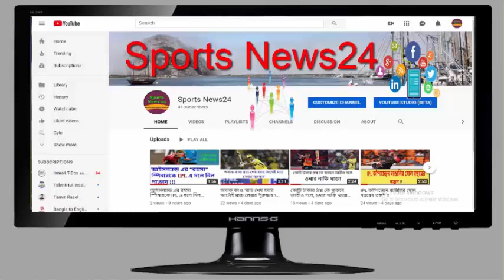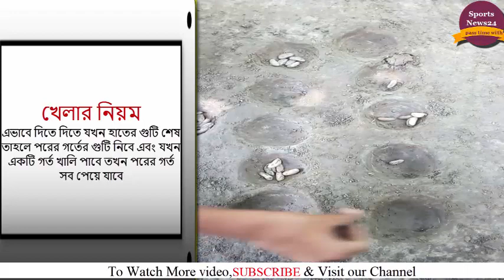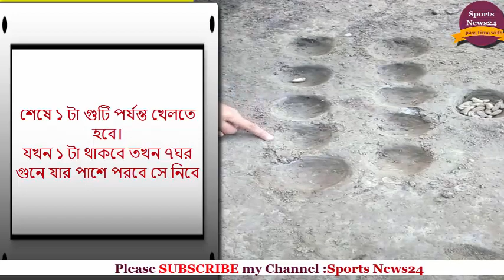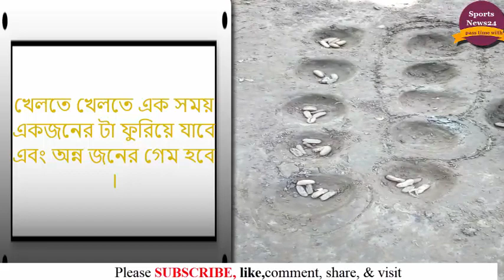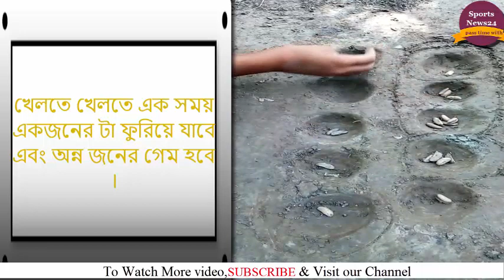দেখে নিন গ্রাম্য খেলা গদা গদা কিভাবে খেলে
গ্রাম্য খেলা গদা গদা এর নিয়ম কানুন জানতে পারবেন